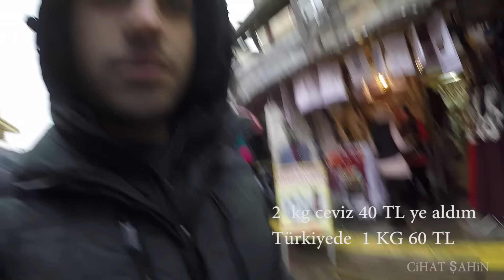UKRAYNADA ASGARİ ÜCRET NEKADAR ? Çarşı PazaR Fiyatları ? #9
2018 itibariyle asgari ücret 130 dolar oldu !!! Arkadarlar şuan ukrayna lviv şehrindeyim bu videomda çarşı pazar fiyatlarına ukraynalıların nekadar maaş aldıkları ve disko hakkında biraz bilgi vermeye çalıştım umarım umarım işinize yarar . Diger videomda daha kapsamlı bir şekillde size ukrayna lviv şehrini gezdirecegim ve işinize yaracak herşeyi anlatacagım !

Umarım videoyu begenirsiniz diger videolar yakında izlemede kalın!!!
 ŞİMDİDEN TEŞEKÜRLER
BENİ SOSYAL MEDİA'DAN TAKİP EDEBİLİRSİN !!!